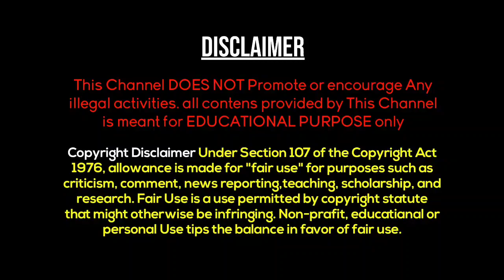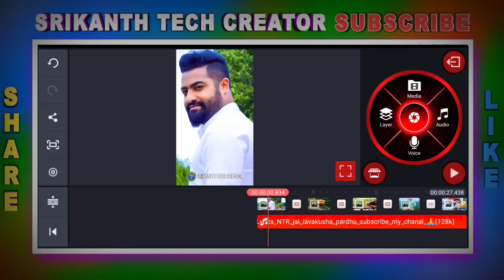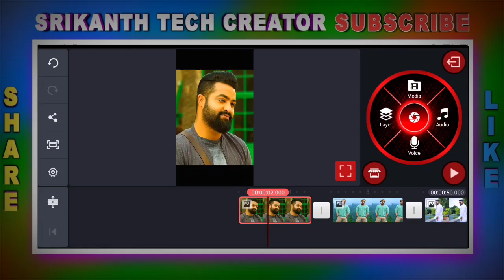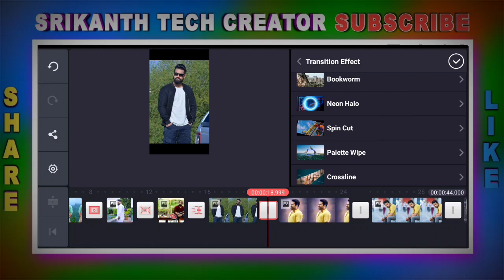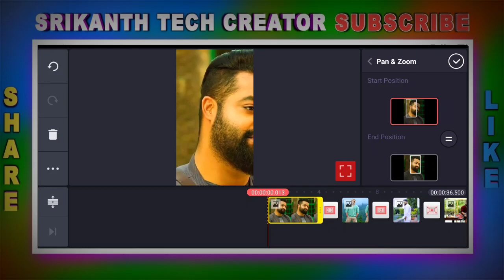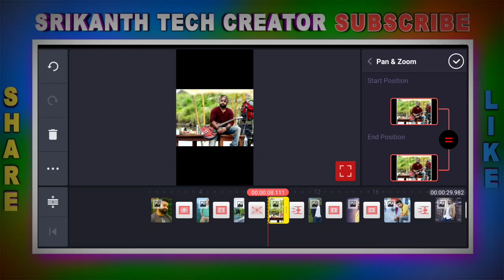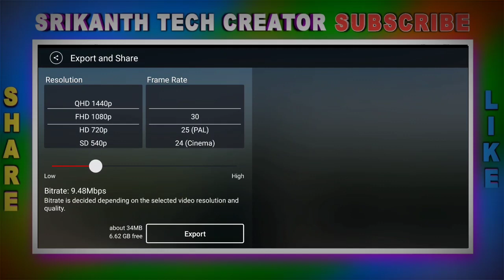How to make trending photo slide show | how to create Like Mani editz Photo Slide Show | Fullscreen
How to make viral slide show video editing in kinemaster Telugu | Like Mani editz | Photo slide show